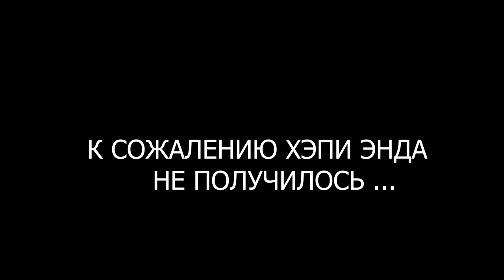ПОДМАШИНЕЦ /Как зафиксировать собаку, чтобы транспортировать без покусов.Помощь Животным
Видео учит тому ,как зафиксировать пасть собаки,так ,что бы это было безопасно- например как в нашем случае при транспортировке раненой собаки.

✅ Переводом на карту официального фонда приюта:
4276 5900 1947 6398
Dmitry Samoylov